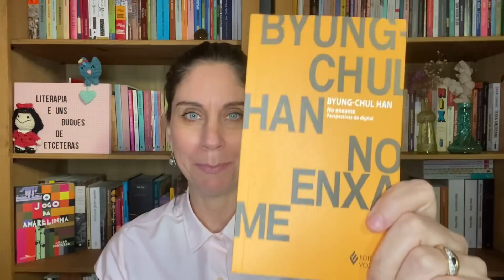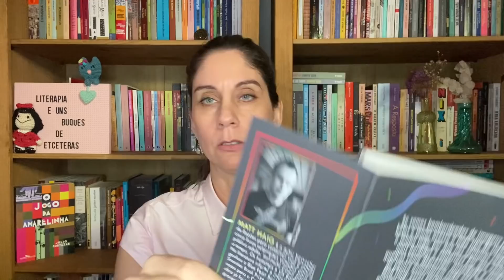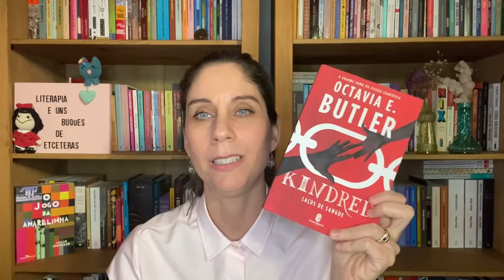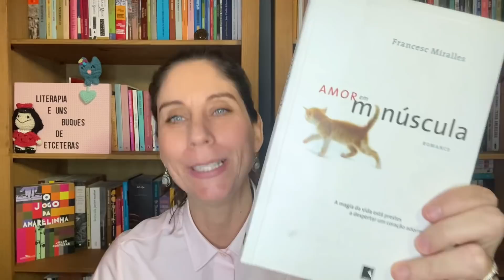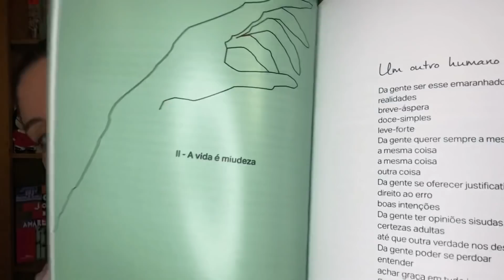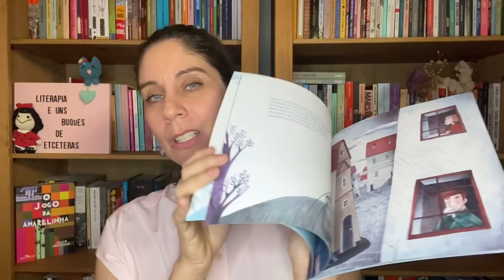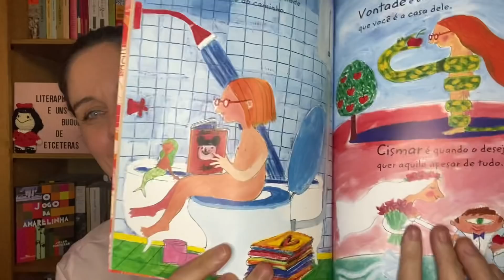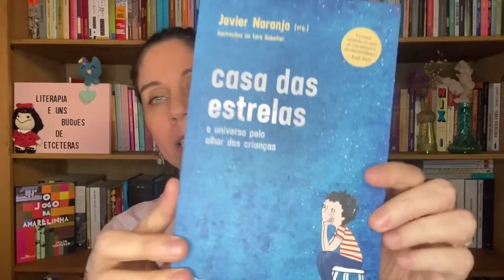Leituras de Abril! Dois favoritados 😍 !!!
Livros maravilhosos lidos em Abril!

Links para adquirir os livros:

No Enxame
Observações Sobre Um Planeta Nervoso
Casa das Estrelas
A Casa dos Espíritos
Laura Dean Vive Terminando Comigo
Amor em Minúscula
A Mulher na Janela
A Vida Secreta das Abelhas
Um Belo Lugar
O Tigre Que Veio Para o Chá da Tarde
Mania de Explicação
O Esconderijo das Vontades

Endereço para envios:
Laura Louise Richardson França
Rua Ana de Oliveira Silva, 79
Bairro São Caetano
São João del Rei MG
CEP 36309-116